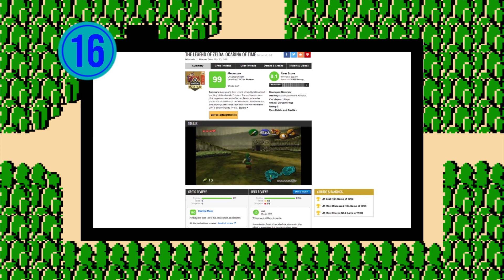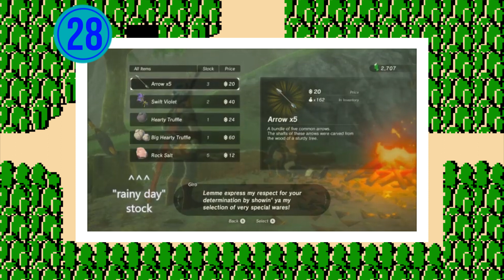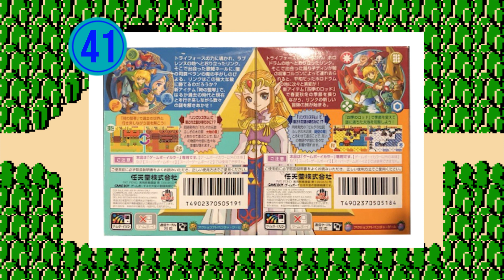89 Zelda Facts YOU Should Know! | The Leaderboard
The Legend of Zelda is celebrating its 35th anniversary this year! From the original installment to The Breath of The Wild, very few video games have been as iconic as this Nintendo classic. Join us as we explore 89 Legend of Zelda facts YOU should know!

Over 35 years, the Legend of Zelda has a rich timeline of characters and lore. Why is Link silent? Was the Ocarina of Time REALLY supposed to be in first-person? Where did the design of the Triforce come from? We explore this plus other facts and trivia YOU should know!

Your Home For Video Game Facts! The Leaderboard offers fascinating insights, development history, tips & tricks, as well as the latest in news and commentary about your favorite games past and present. We cover a mix of AAA titles and indie releases with compelling characters and deep stories.